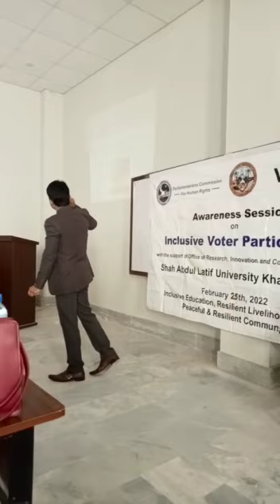An other,A lecture is being delivered at the seminar in shah Abdul latif university Khairpur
A lecture is being delivered at the seminar in shah Abdul latif university Khairpur, on voter education, voter awareness, election, kinds of election,democracy, purpose of election, process of polling station, process of casting the vote in ballot box and much more, on behalf of election commission of Pakistan